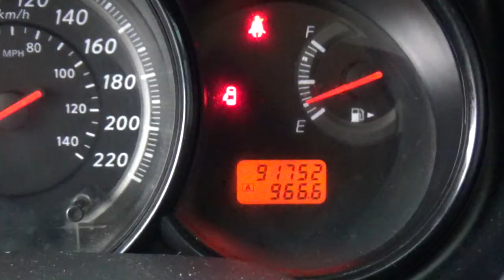Nissan / Tiida / 2016 - GK212192